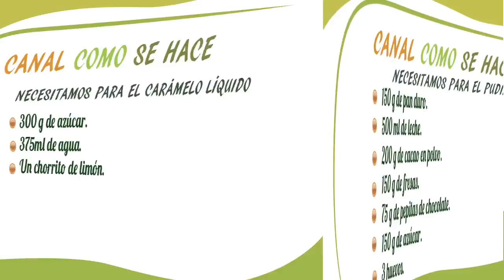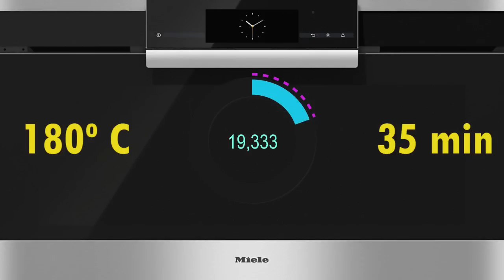PUDÍN DE CHOCOLATE. How to make CHOCOLATE PUDDING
Receta fácil y paso a paso de pudín de chocolate.
How to make chocolate pudding. Easy recipe.
INGREDIENTES PUDIN DE CHOCOLATE

150 g de pan duro
150 g de fresas
150 g de azúcar
500 ml de leche
200 g de cacao en polvo
75 g de pepitas de chocolate
3 huevo
INGREDIENTES CARAMELO LIQUIDO

300 g de azúcar
375 ml de agua
Un chorrito de limón
PUDIN CHOCOLATE INGREDIENTS

150 g of hard bread
150 g of strawberries
150 g of sugar
500 ml of milk
200 g of cocoa powder
75 g of chocolate chips
3 egg
INGREDIENTS CARAMEL LIQUID

300 g of sugar
375 ml of water
A splash of lemon
PREPARATION OF THE PUDÍN

First we put the milk to heat in a pot.
Then add the sugar and cocoa powder.
We boil without stopping to move.
Once it has boiled, put out the fire, add the hard bread, or the biscuits.
Let it soften and grind with the blender, until it becomes a dough.
Next we beat the eggs.
We add them to the dough without stopping to stir until they mix well.
In a baking dish we put liquid candy in the bottom.
Then the strawberries washed and chopped, and a little bit of chocolate chips.

We cover with the pudding mass.
and we put over chocolate nuggets
We put in the oven in a bain-marie for 35-45 min at 180º C.
After the cooking time, we puncture with a stick to see if it is cooked.
Let cool, and put in the refrigerator overnight.
Before serving unmold and decorate with strawberries.
PREPARACIÓN DEL PUDÍN

En primer lugar ponemos la leche a calentar en una olla.
A continuación incorporamos el azúcar  y el cacao en polvo.
Llevamos a ebullición sin parar de mover.
Una vez ha hervido apagamos el fuego incorporamos el pan duro, o los bizcochos.
Dejamos que ser reblandezca y trituramos con la batidora, hasta que se haga una masa.
A continuación batimos los huevos.
Los añadimos a la masa sin parar de remover hasta que se mezclen bien.
En una fuente de horno ponemos en el fondo el caramelo liquido.
A continuación las fresas lavadas y troceadas, y un poco de pepitas de chocolate.

Cubrimos con la masa del pudin.
y volvemos a poner por encima pepitas de chocolate
Metemos en el horno al baño maría durante 35-  45 min a 180º C.
Trascurrido el tiempo de cocción,  pinchamos con un palito para ver si esta cocido.
Dejamos enfriar, y metemos en la nevera toda la noche.
Antes de servir desmoldamos y decoramos con fresas.